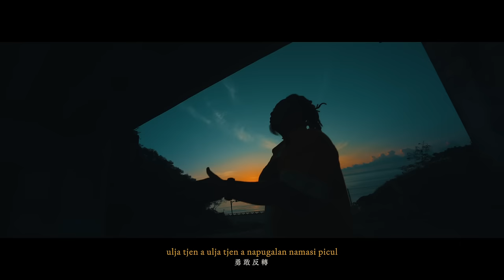Matzka【kavalanga azua inika sepi 未竟之夢】Dream Official Music Video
「我獨自哼唱應答，有思念，有感謝。」
當我回到原點之後，發現幾十年的空白讓我與家鄉變得不再一樣，就如同我在都市感到的困惑與矛盾，但家依舊是我最大的嚮往。
在自問自答的情境中，更肯定自己所追求的，因此告訴我自己不要被改變，並鼓勵自己繼續堅持的往前走，腳步踩穩，就沒什麼好怕的。

 kavalanga azua inika sepi 未竟之夢│Dream

作曲 Composed by：Matzka 瑪斯卡
作詞 Lyrics by：利錦鴻 Ulung Lupiliyan
製作人 Produced by：Matzka 瑪斯卡
監製 Executive Producer：荒井十一
製作助理 Production Assistant：kvn
編曲 Music Arranged by：Matzka 瑪斯卡
主唱錄音 Vocal Recorded by：陳逸宏 BonBon Chen @荒原錄音室 Wasteland

發行／經紀公司 Publisher & Artist Management｜十一音樂 ElevenZ Music
出品人 Chief Planner｜胡楠 Hu Nan、荒井十一 Arai Soichiro
藝人經紀 Artist Agent｜高智偉 Kao Chih Wei、杜以丞 DuYiCheng
企劃統籌 Marketing Supervisor｜任孝恆 Shawn Ren
企劃 Marketing Planning｜周世啓 Cheer Chou
宣傳統籌 Promotion Supervisor｜王天然 Wang Nature
製作統籌 Production Supervisor｜許夙 Sue Xu
製作執行 Production Executive｜宋佳潁 Sung Chia Ying、林克昶 Sanbist Lin
版權統籌 Copyright Supervisor｜徐青 Xu Qing
執行協力 Executive Cooperator｜孫可 Kerr Sun、姚蘊珈 Yao Yunjia、王芳 Wang Fang、林宛昕 Wren Lin、郭小伊 Tina Guo、米禹臣 Steven M
髮型 Hair Stylist｜鄭飛鴻 Fox Cheng

製作公司Production｜鳥兒映像製作有限公司Birdy Productions.
導演Director｜邱柏昶 Birdy Nio
特別出演 Special Starring｜Zamake查瑪克、安德魯
副導Assistant Director｜蔡幸伶 Hsing Lin Tsai
製片Producer｜王姿元 Wang Tzu Yuan
執行製片 P.D.｜周昀佑（阿三） Lgthree、高珮馨（小星） Kao Pei Hsing

攝影師Director of Photography｜莊竣瑋 Kevin Chuang
九巴司機Driver｜廖桑 Nelson
剪接師Editor｜謝佩芬 Summer Sha
標準字設計Font Design｜盧冠瑾 Gwen Lu
場地協力 Venue Provided｜SWELL CO. CAFE

特別感謝 Special Thanks｜台東縣TTICC、台東新園部落青年會、台東新園部落古爸、安可小屋、基督正興長老教會、台東正興部落